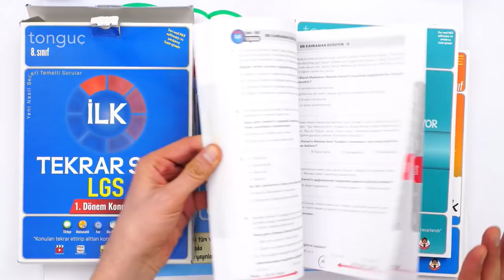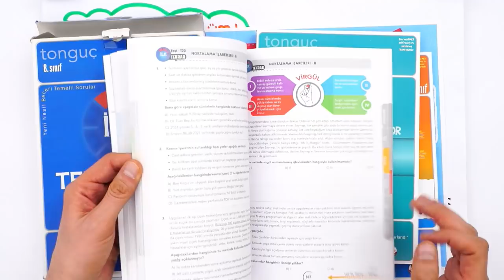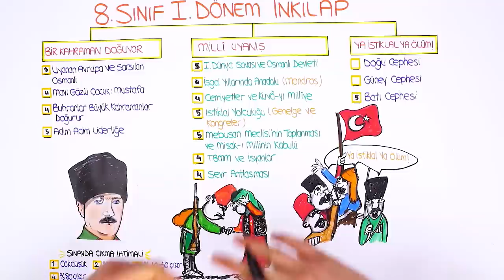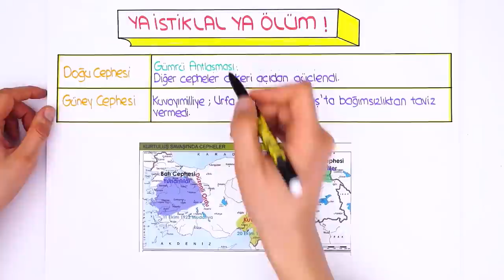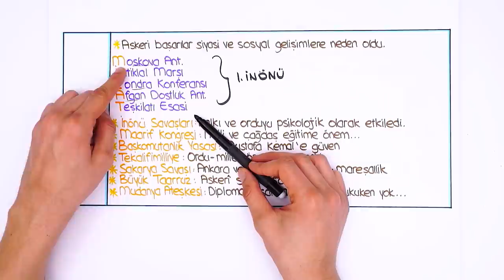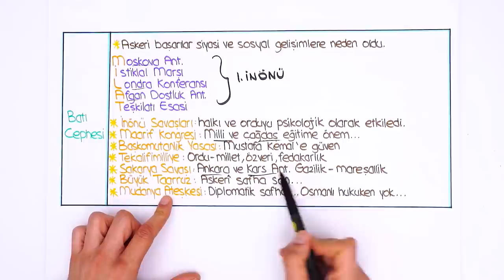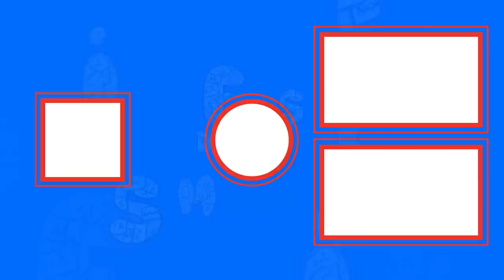İstiklal Yolculuğu, Ya İstiklal Ya Ölüm! | LGS İLK TEKRAR PROGRAMI İnkılap 🔄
Ödevlerle konularını daha iyi pekiştireceksin👇
LGS İlk Tekrar Kampı'nda 1. Dönem konuları tekrar edip yeni nesil sorularla pekiştiriyoruz. Konu eksiği olanlar bu program ile konu eksiklerini kapatacak, konuları bilenler ise hız kazanarak 2. döneme bomba gibi başlayacak! Bugün İnkılap dersinde ‘İstiklal Yolculuğu, Ya İstiklal Ya Ölüm!’ konusunu tekrar ediyoruz.

Giriş: 00:00
Ya İstiklal Ya Ölüm!: 02:52
Doğu ve Güney Cephesi: 03:04
Batı Cephesi: 07:34
Yeni Nesil Soru Çözümü: 14:19